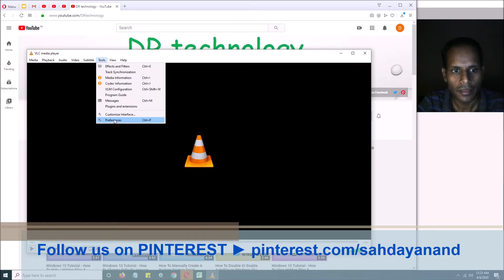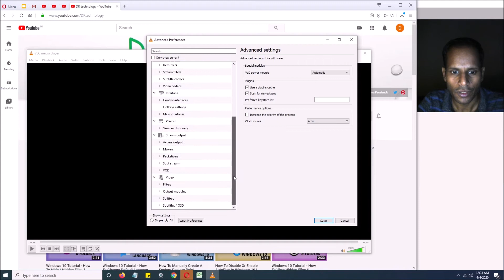How to Turn off Subtitles in the VLC Media Player | Disable Subtitles in VLC | Tutorial In Hindi